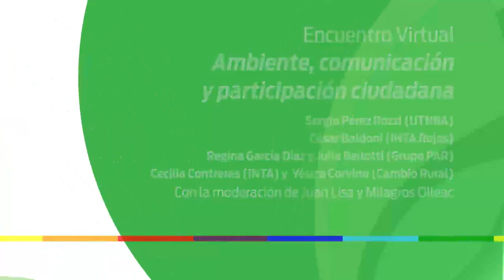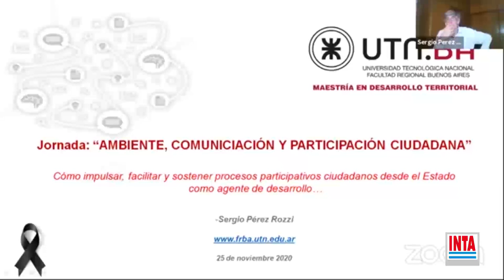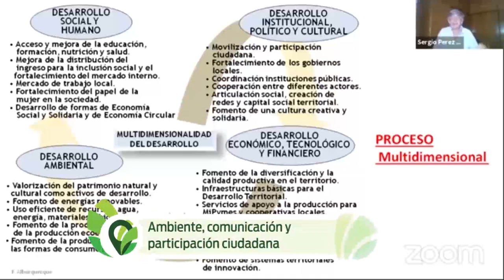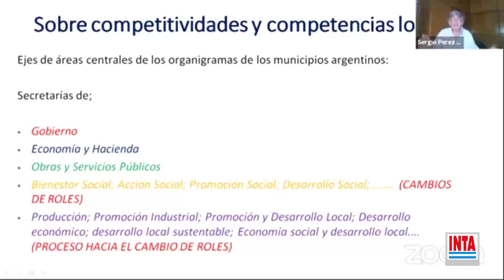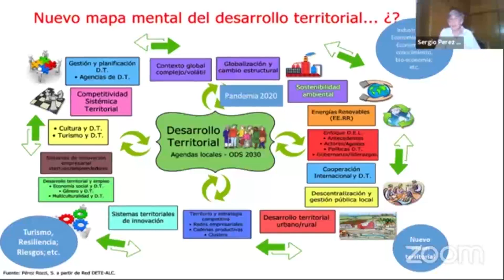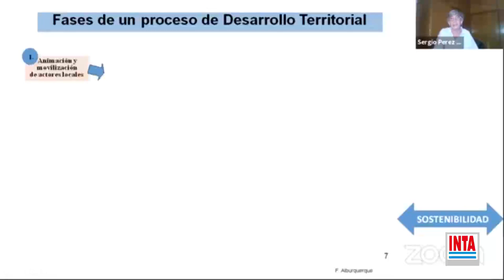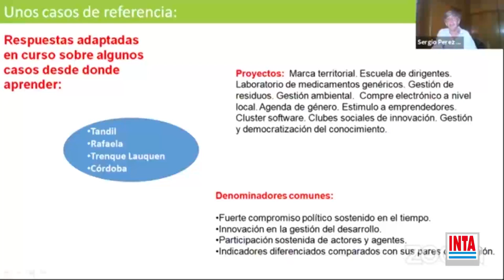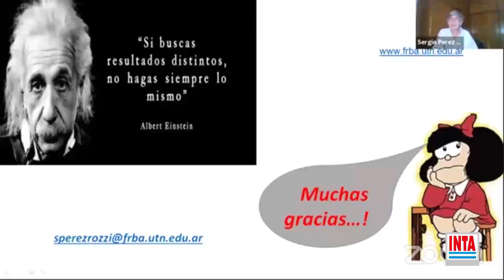Sergio Pérez Rozzi diserta sobre procesos participativos ciudadanos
"Cómo impulsar, facilitar y sostener procesos participativos ciudadanos desde el Estado como garante de desarrollo", es el nombre de la presentación que Sergio Pérez Rozzi de la Maestría en Desarrollo Territorial (UTN BA) llevo adelante en el marco de la jornada "Ambiente, Comunicación y Participación Ciudadana".